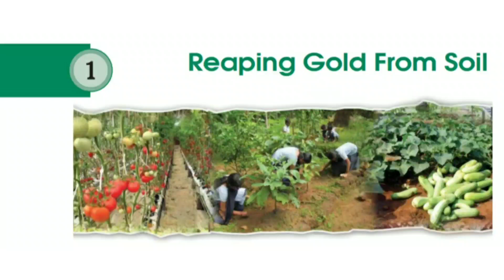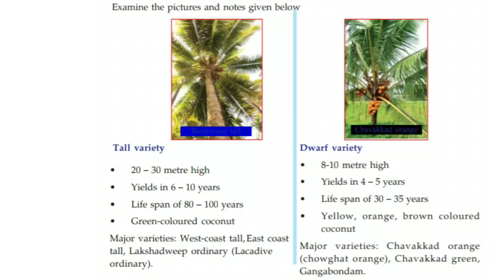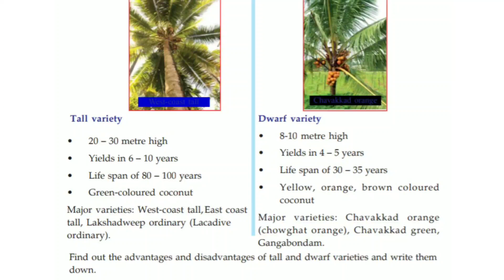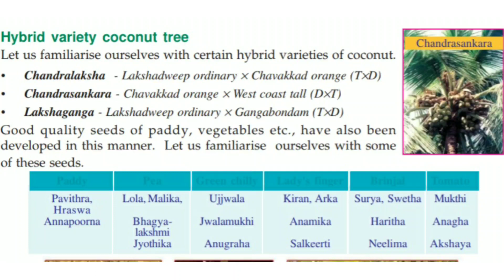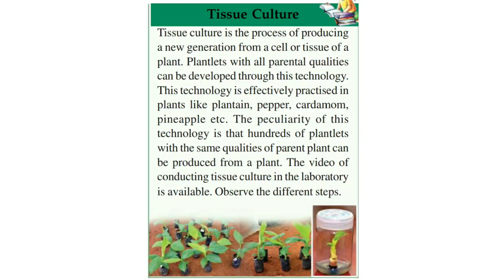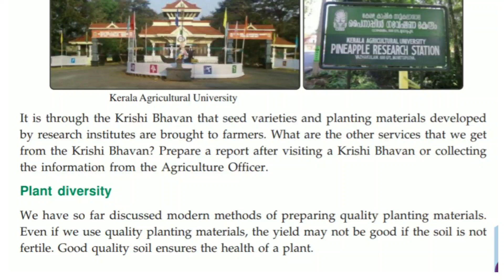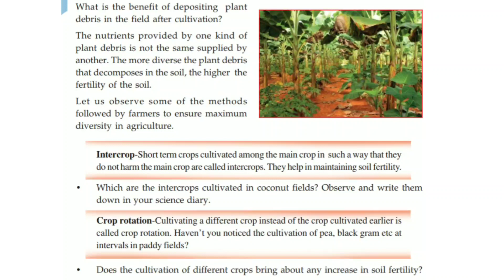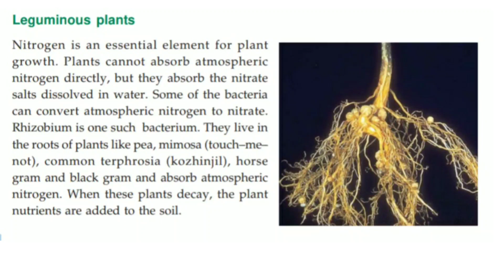Class 7 Chapter 1 Basic Science Reaping Gold From Soil Kerala Syllabus| Part 3